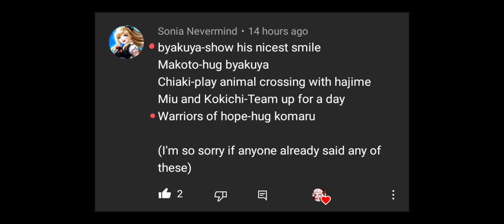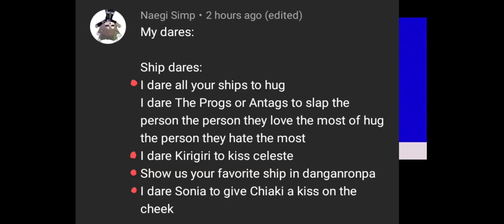Danganronpa dares✨💫✨ [3k special]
Thank you again so much for 3k subscribers💕💕 I'm grateful to every last one of you🌺

I'm sorry that this took a long time to make-
This video was 7 minutes long originally so it took awhile to edit-

More dares in another video✨ Please don't be mad if your dares weren't in this video💫